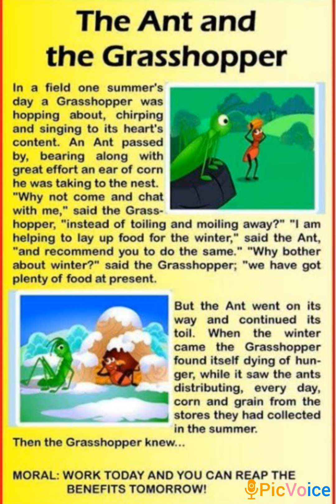Moral Story :- The Ant and The Grasshopper